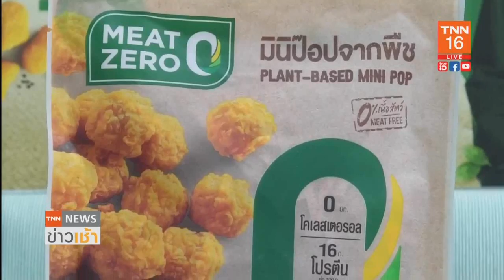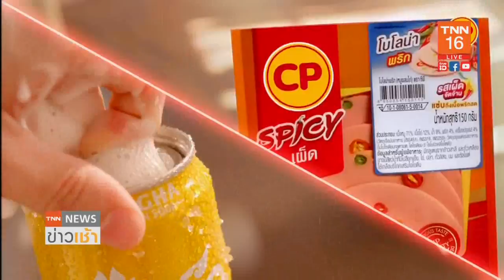CPF คว้า 4 รางวัล 'MEAT ZERO และ CP โบโลน่า' สุดยอดแคมเปญการตลาด เวที MAT Award 2022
บริษัท เจริญโภคภัณฑ์อาหาร จำกัด (มหาชน) หรือ ซีพีเอฟ คว้า 4 รางวัล 'MEAT ZERO'  และ 'CP โบโลน่า' สุดยอดแคมเปญการตลาด จากเวที  Marketing Award of Thailand 2022